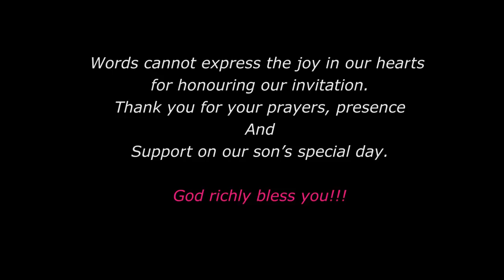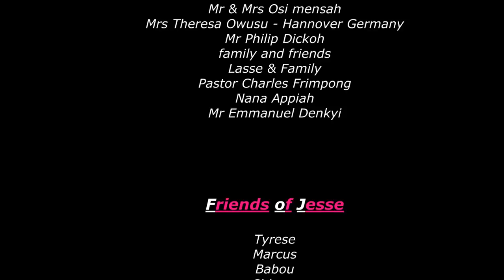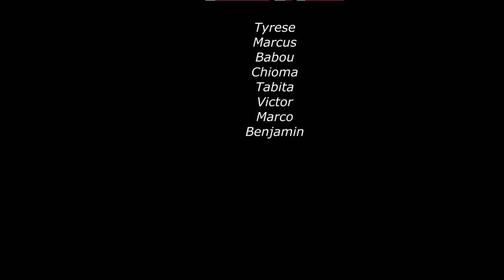Denmark -Jesse Confirmation Party @ Lille Friheden, København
Jesse confirmation party for family across the world to watch.